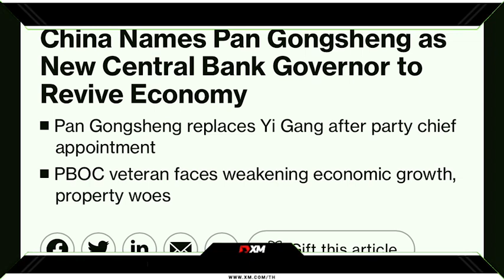‼️ปลดฟ้าผ่า ผู่ว่าการแบงก์ชาติจีน "พาน กงเซิ่ง" รับช่วงต่อ